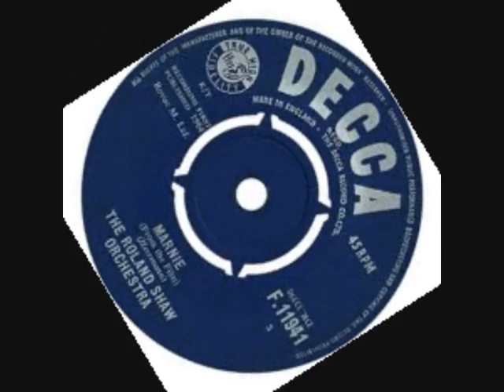Herrmann's Marnie (Roland Shaw 1964)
The theme to MARNIE by Bernard Herrmann as performed by The Roland Shaw Orchestra in 1964.